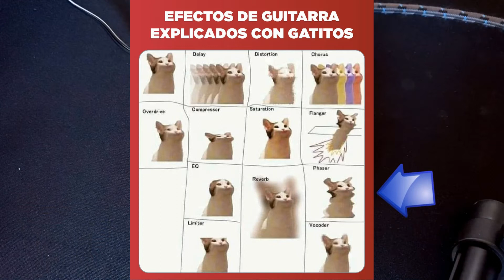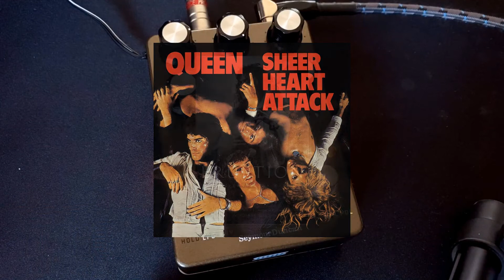Pedales de efecto para guitarra: Phaser. | Phase Shifter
Fe de herrata: el control RES en los pedales Phaser Boss es un control de RESONANCIA, no de Resolución como mencioné en el vídeo. Disculpen el error.
Un pedal de phaser puede ser de los efectos más simples de usar pero también es tan complejo como versátil. Fue parte fundamental del rock psicodélico de los años 60 y logró sobrevivir al paso de los años y hoy en día sigue estando presente en la música moderna gracias a su gran aplicación no solo en guitarra, también en otros instrumentos y géneros musicales. ¿Cómo un pedal con una sola perilla de control ha podido llegar tan lejos?